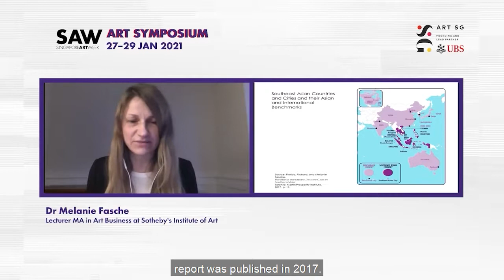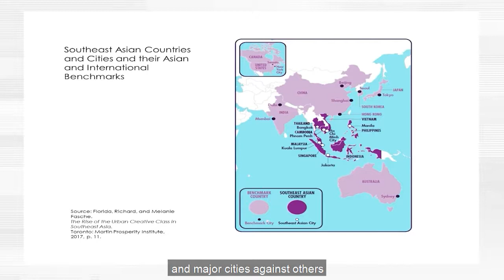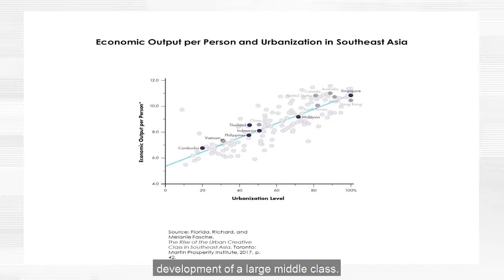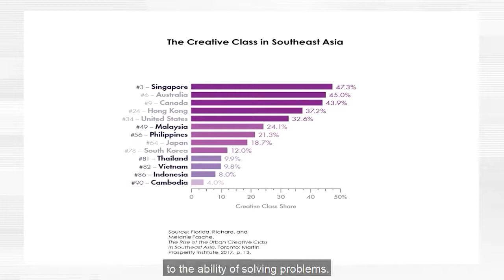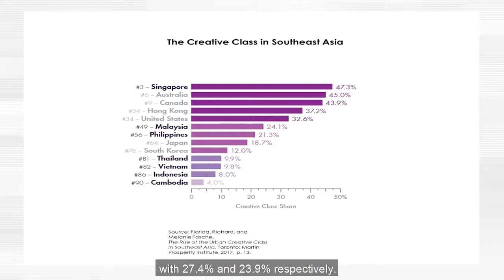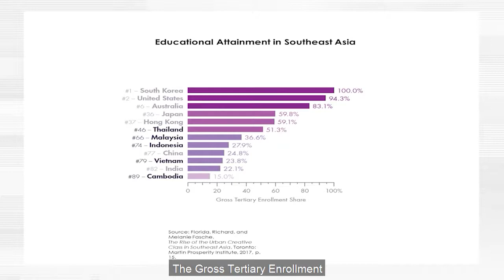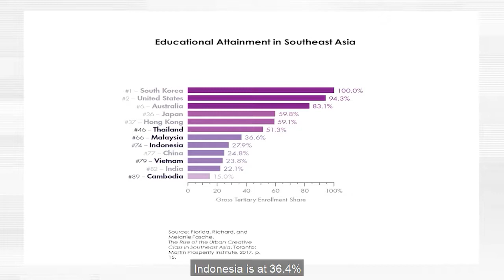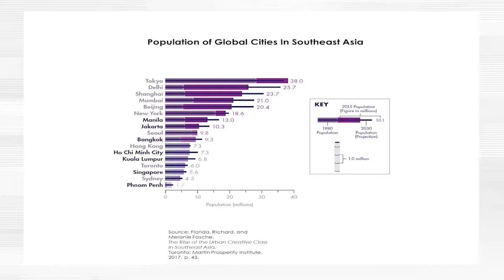SAW Art Symposium: [ART SG x UBS Discussion Series] Tigers and Art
[ART SG x UBS Discussion Series] Tigers and Art: The Economic, Social Demographics and Consumer Context for the Art and Luxury Market in Southeast Asia

Featuring Dr Melanie Fasche (Lecturer MA in Art Business, Sotheby's Institute of Art), Alain Jacques Gilbert Li (CEO Asia Pacific, Richemont), Kelvin Tay (Managing Director, Regional Chief Investment Officer, UBS AG), Patti Wong (Chairman, Sotheby's Asia and Chairman, Sotheby's Diamonds). Moderated by Magnus Renfrew (Co-Founder, ART SG).

Presented by ART SG, this panel of art market experts surveyed Singapore's rise as a financial centre and role as one of the four Asian Tigers, and embarked on a comparative survey of its art and luxury market development vis-à-vis economic growth alongside the other Tiger countries (Hong Kong, Taiwan and South Korea) and Tiger Cub Economies in Southeast Asia (Indonesia, Philippines, Thailand, Malaysia and Vietnam).

Produced by Plural Art Mag and supported by the National Arts Council, the inaugural edition of the SAW Art Symposium (27 - 29 Jan 2021) discussed topics relevant to the arts ecosystem in Singapore and its global partners in light of the prevailing global pandemic, as well as its implications for the future. Invited speakers reflected on issues regarding space and placemaking, arts programming, the use of technology and the art market.